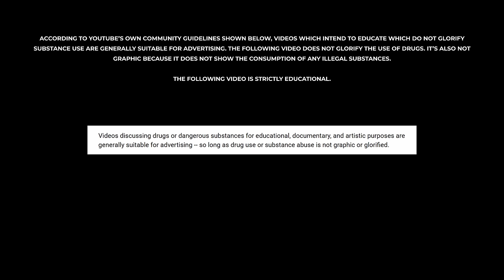SARMs SUCK for Muscle!? Best Uses Compared to Steroids Body Transformations | Side effects & Results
Russo and Alek dive into their respective SARMs-only and SARMs/steroid hybrid cycles and the results they achieved on a variety of different combinations.